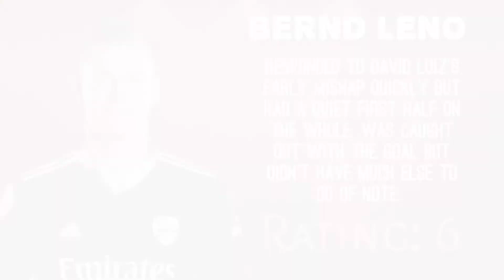Arsenal Player Ratings and Match Stat vs Sheffield United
Arsenal Player Ratings vs Sheffield United